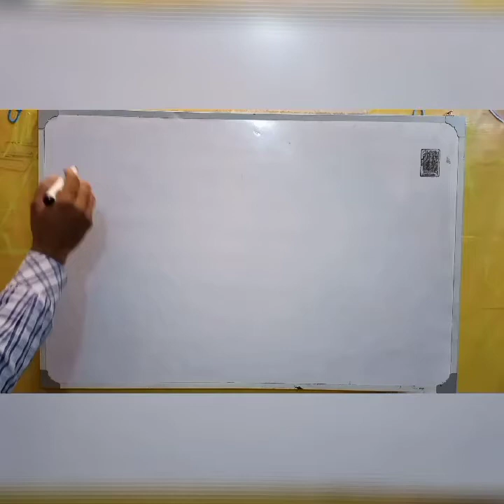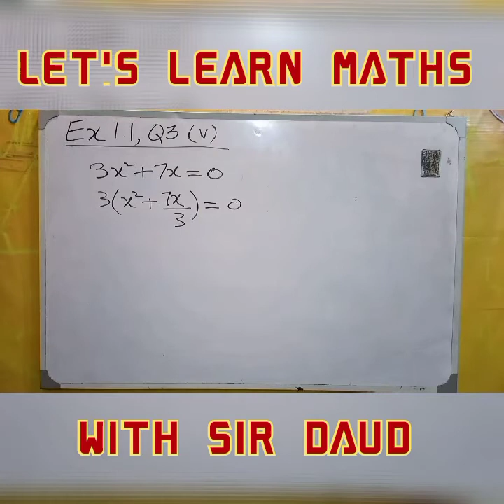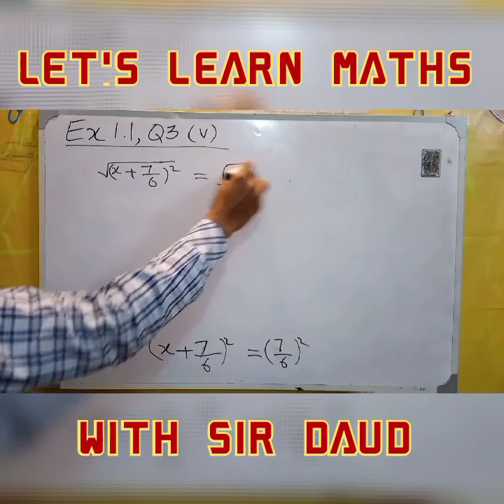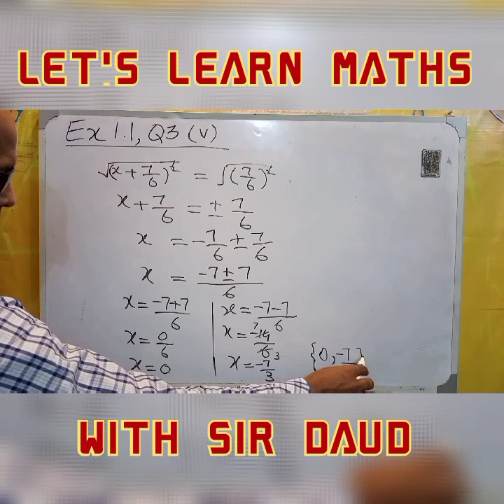Solution by Completing Square Method || Class 10 Maths Ch#1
This video will help you understand the method of solving an equation by completing square method.